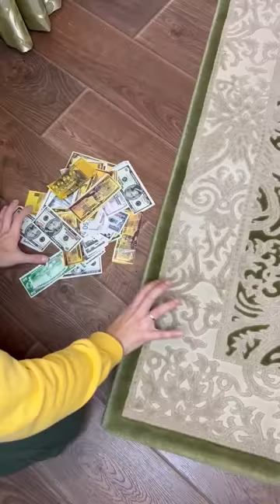His ear VS she's nose by Secret Vlog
We're Vova and Anya and we are creative creators known as Secret Vlog

Check out all of our youtube videos with exiting new challenges, comedy, family stories and more.